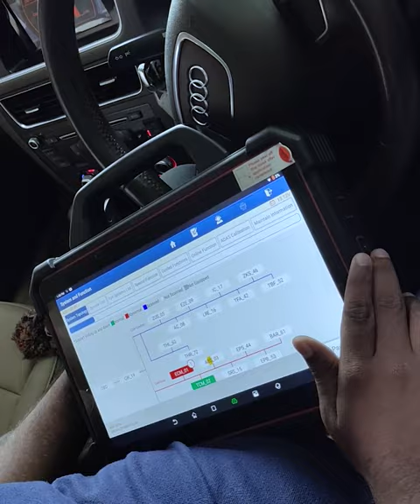AUDI Q5 I SERVICE & BRAKE PAD REPLACEMENT I KARSENZ TOTAL CAR CARE PVT LTD I CHENNAI I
Its about Quick Service & Brake Pad Replacement of Audi Q5 done at Karsenz Total Car Care Pvt Ltd, Chennai.